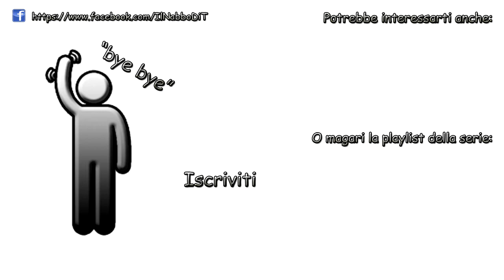Cercando l'acqua - Minecraft Skylines2 ita - Ep 02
La fame è uno dei primi nemici in minecraft. Coltivare è un buon rimedio, ma mi serve l'acqua!!

Credits:
Map SkyLines 2 by RickySplashHD